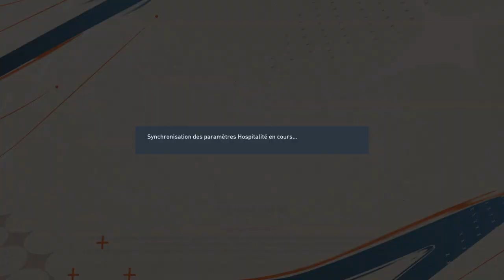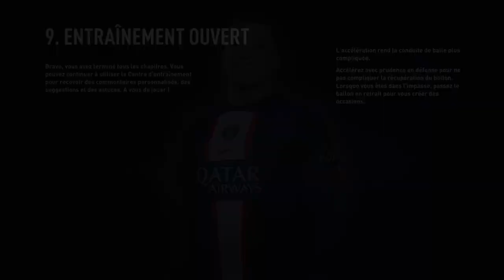FIFA 23_20230901205320